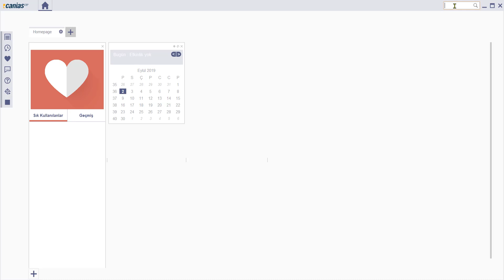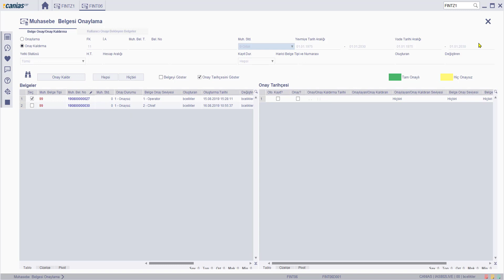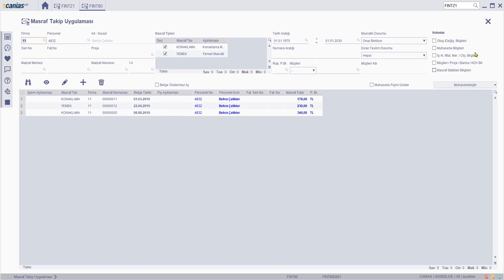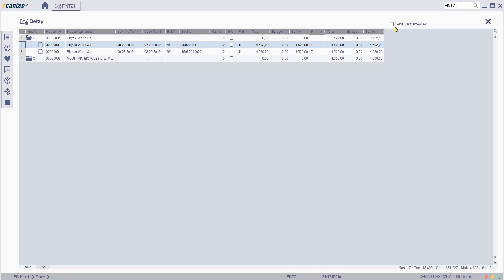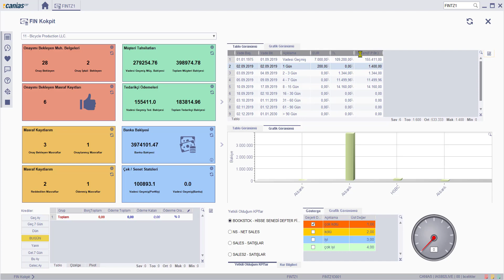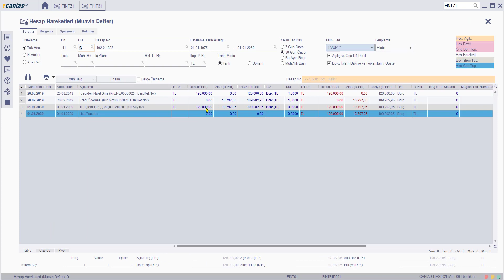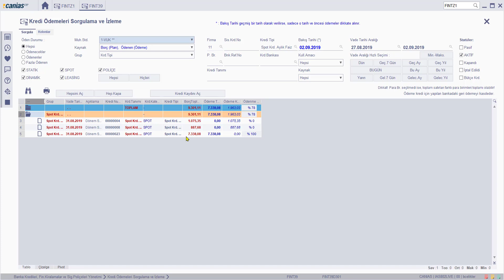FIN 11450 : FINTZ1 - Finans Kokpit (Detaylı)